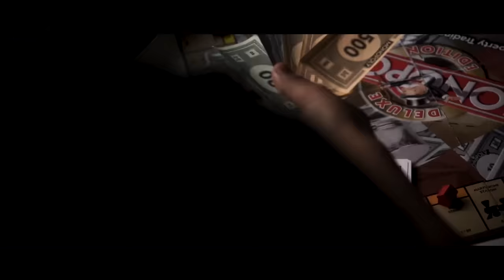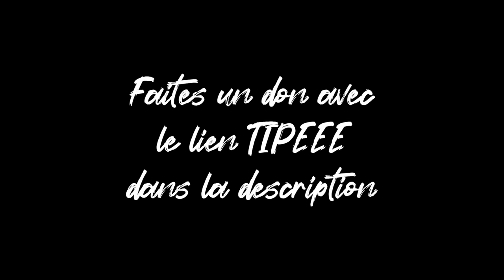MONOPOLY - Bande-annonce VF | Ian McKellen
L'argent ne fait pas le bonheur mais il fait la fortune de Mr Monopoly, l’homme le plus riche du monde. Il souhaite gagner toujours plus d’argent, comme toutes les personnes saines d’esprit. Le jour ou Mr Monopoly (Ian McKellen) croise la route d’un jeune fermier (Leonardo DiCaprio) il va élaborer une stratégie machiavélique pour le ruiner… comme toutes les personnes saines d’esprit.

Cette vidéo est une parodie, un détournement à but humoristique.

Une vidéo de Alexandre Servage.

Détournements, courts métrages, séries et web séries, clips, voix-off, imitations, doublages, sketchs… 🎙